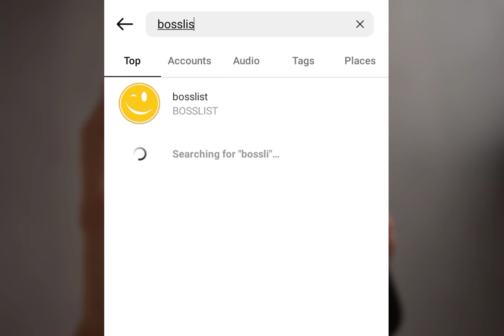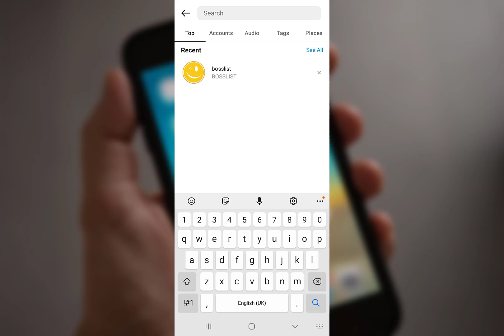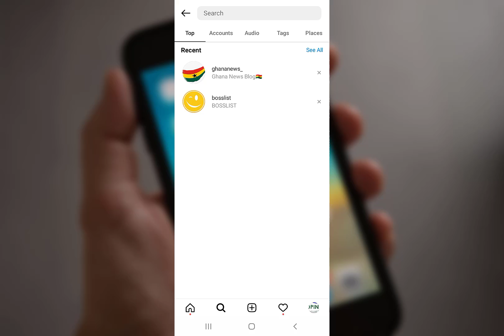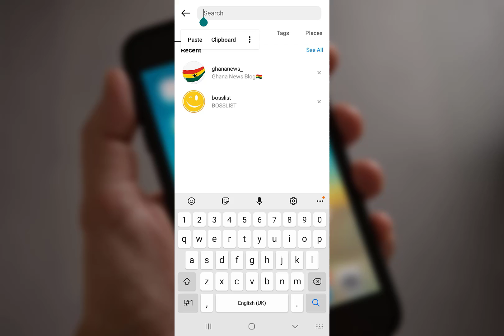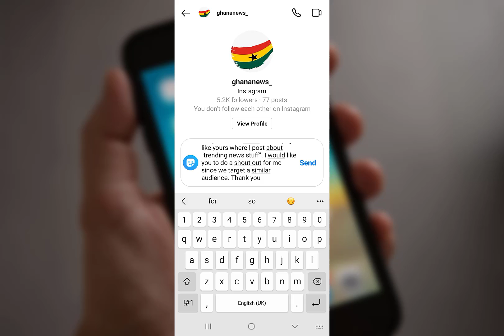4 Steps to Gain Real Instagram Followers for Free - How to Gain Instagram Followers in Ghana 2022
4 Steps to Gain Real Instagram Followers for Free  - How to Gain Instagram Followers in Ghana

Hello guys, this is Obitech Solutions. In this tutorial, we are talking about how to gain Instagram followers for free. If you are searching on Google or YouTube how to get Instagram followers, how to increase Instagram followers, how to gain Instagram followers, how to increase followers on Instagram then subscribe to this channel for more update on how to tutorials.

You can follow Obitech Solutions on TikTok to watch our videos.